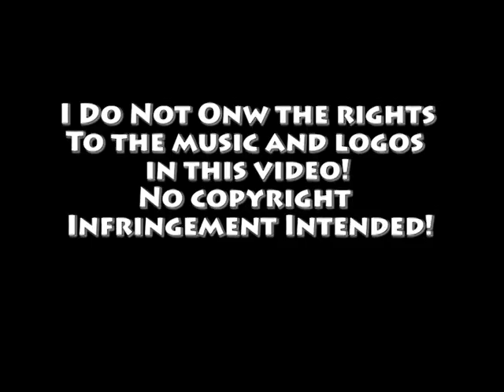Sledding in Gros Morne 2015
Snowmobiling in Gros Morne Park, Newfoundland, Canada, January 2015. First day of filming for Whiteout films in the new year!